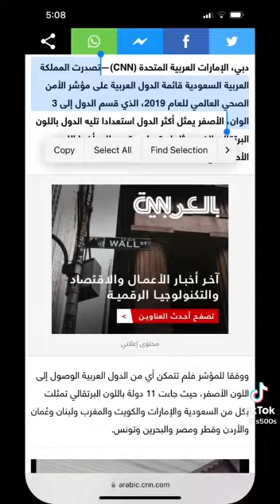متحور جديد .. ارجعوا البسوا الكمامة ! ليش ؟ طبيب الاسرة د الشهري يجيب ويوضح